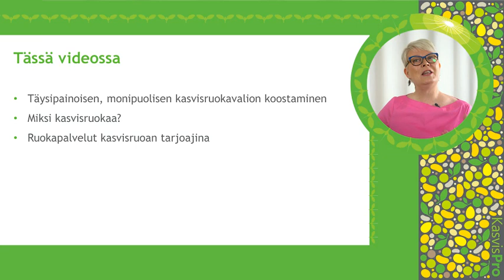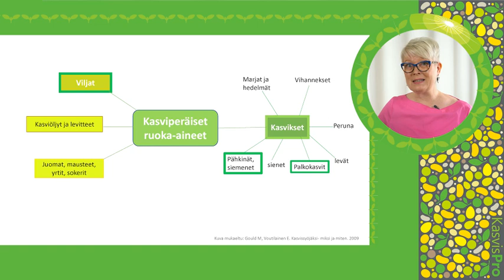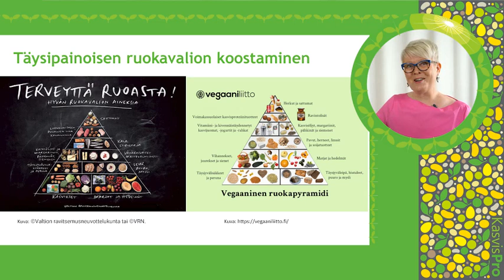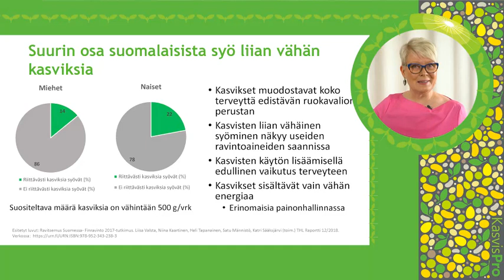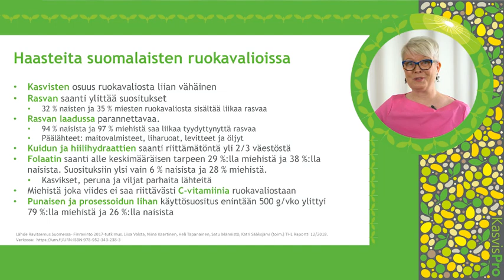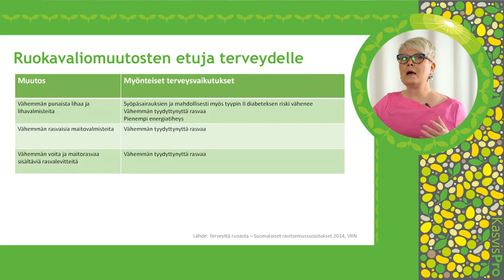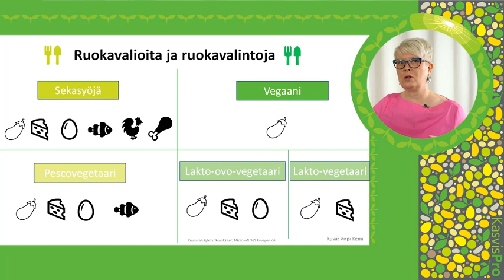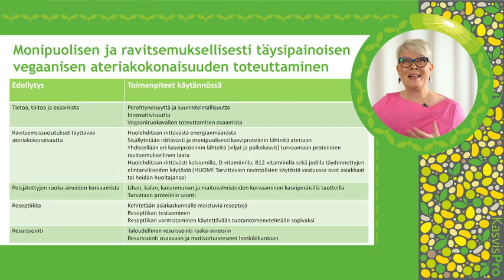Täysipainoinen, monipuolinen kasvisruoka, Virpi Kemi, ETT, Ammattikeittiöosaajat ry